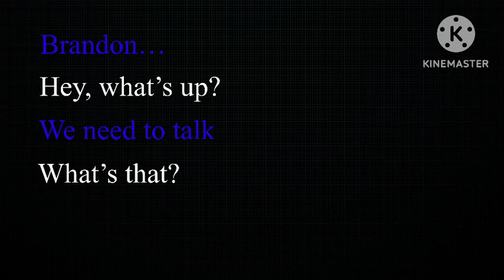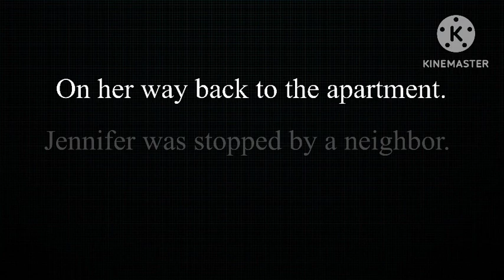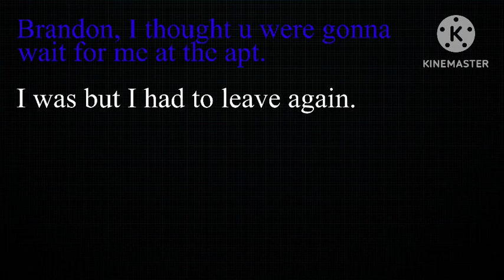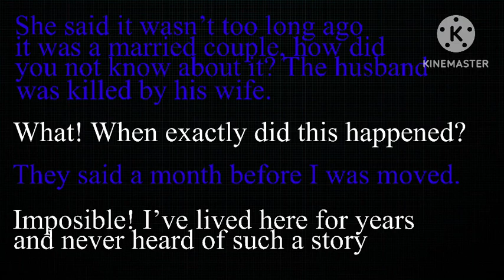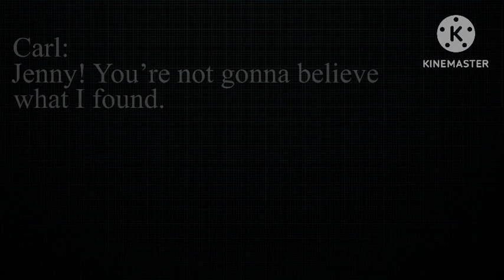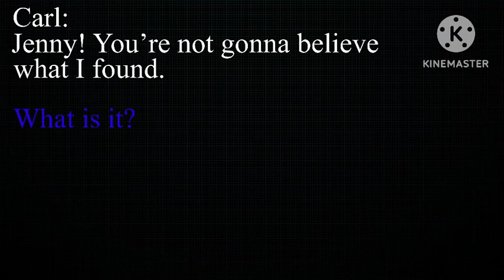“Mind Games” by Jose Cevallos, Juan Marte and Claudine Prado.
A project for Writing and Literature course.